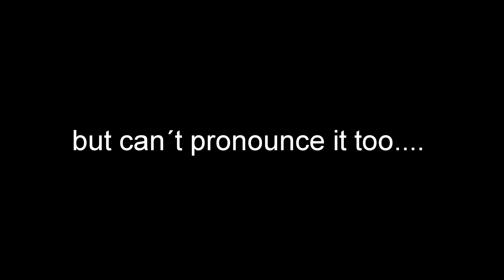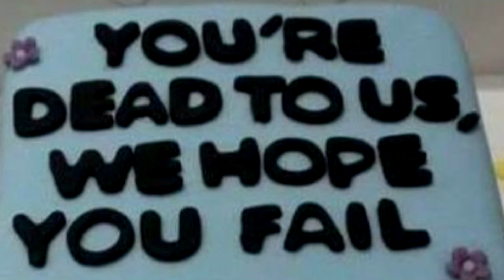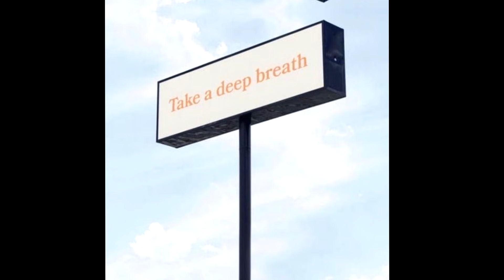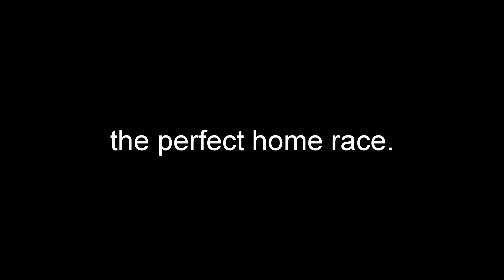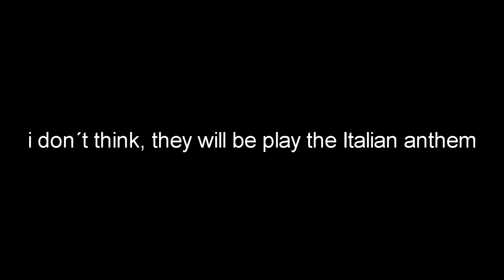F1 2022 IMOLA Grand Prix - MEME REVIEW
🗓 F1 2022 Imola GP Memes

I have tired to add many different zooms and effects to this video, to counter the original clips.